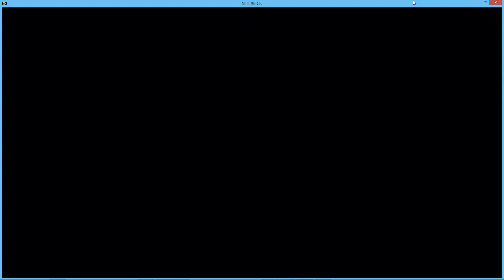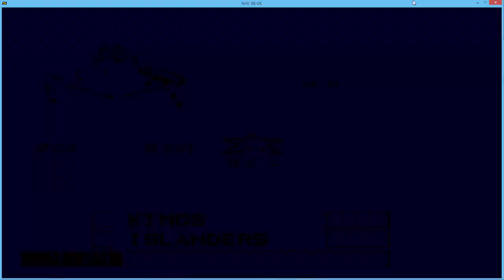NHL 98. Season IX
Jamlight(Los Angeles) vs RealSteel(Toronto) 0-3
RealSteel(NY Islanders) vs Jamlight(Los Angeles) 3-2(OT)